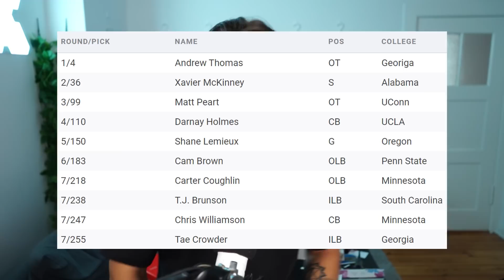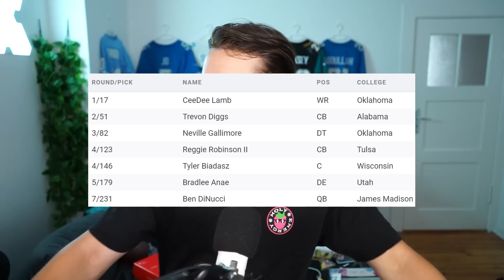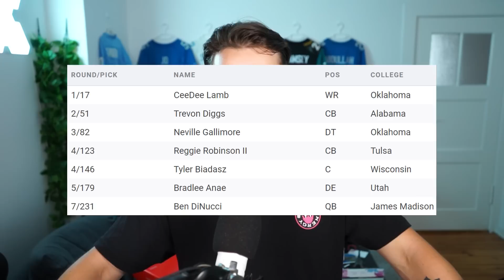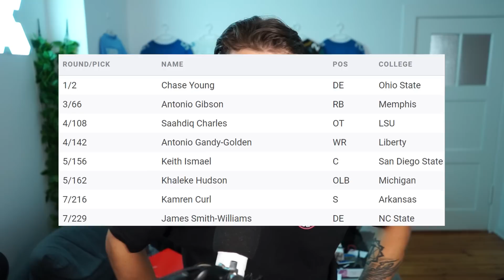Draftnoten 2020, 3 Jahre später! | NFC East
Kanalinfo / Channelinfo

JD | JDs Overtime